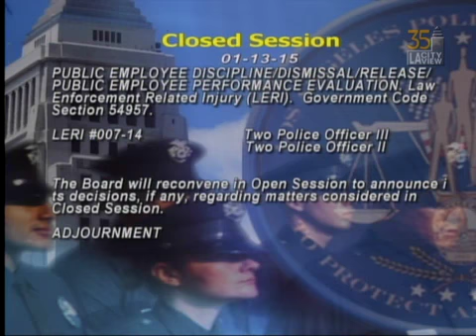Police Commission meeting on January 13, 2015